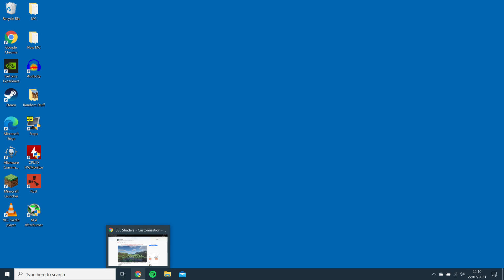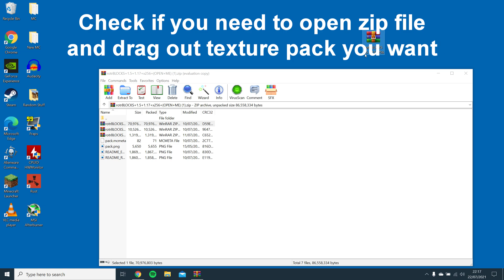How to Install Realistic PBR Texture Packs in Minecraft (Java Edition) (1.17)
In this tutorial, I cover how to set up realistic PBR or 3D bump texture packs in Minecraft when running BSL shaders. I have found rotrBLOCKS to be the best to demonstrate 3D textures and both the shader and texture pack are free.

Special thanks to Optifine, jekruy and capttatsu for the mods.